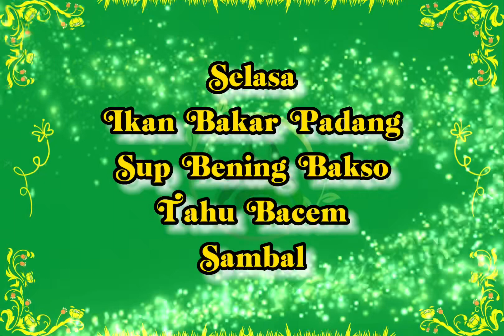Menu Catering rumahan, kantor & sekolah (next menu)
Hmmm… 😋
Rasa gurih dan lezat nya ikanbakar padang yg disajikan bersama dengan Sup Bening Bakso, Tahu Bacem serta pedas nya sambal akan menjadi menu catering siang hari ini 👍😋

Sementara utk pesanan catering malam, ayamkuluyuk dengan siraman saus asam manis nya yg lezat, yg dikombinasikan dengan Tumis Cuciwis serta Tahu Bakso Mercon juga sambal akan menambah kelezatan menu catering pada siang hari ini 😋👍😋.

Yuk lgsg saja cek video 🎼📽️🎞️

Have a great monday & please enjoy 🙂🙏

ARSENS CATERING.

@BrianCulbertsonMusic - back in the day